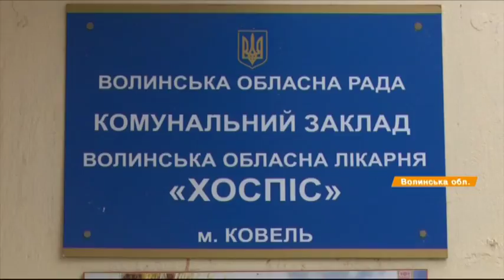Больных носят на руках! В луцком хосписе 20 лет не работает лифт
Заложниками в собственных палатах стали полсотни пациентов ковельского хосписа. Единственный лифт здесь не работает. У Владимира тяжелая травма позвоночника - на работе мужчина упал с высоты и уже 14 лет прикован к постели. Ухаживают здесь хорошо, говорит мужчина, но вот на улицу очень хочется.

В хосписе почти все пациенты тяжелобольные - но заботы и профессионального ухода, говорят, им не хватает.